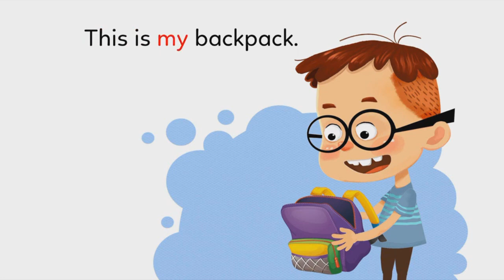My Classroom Story for Kids